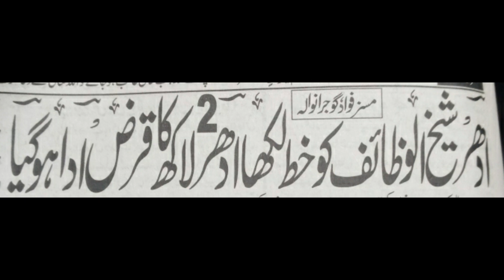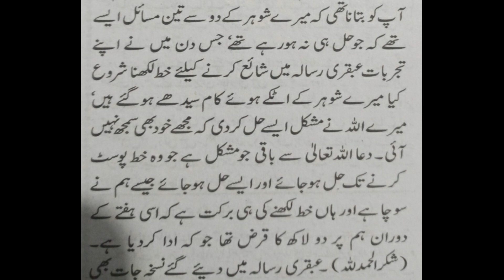Amal to Get Rid oF Loan And Get New Home | Ubqari Wazaif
In this video amal is explained to get rid of loan and get new home.